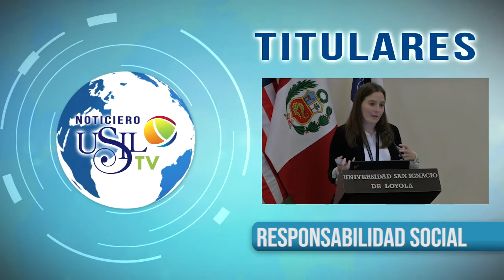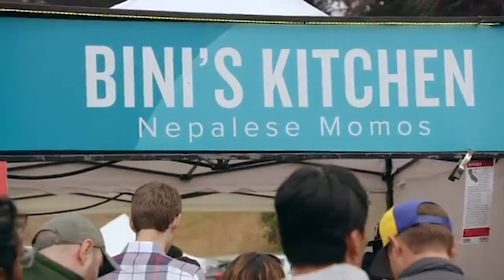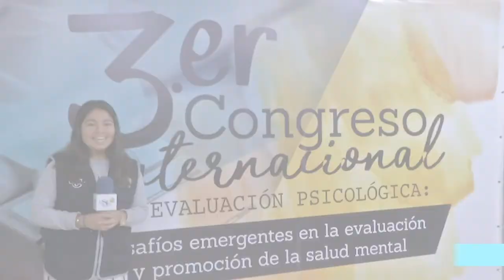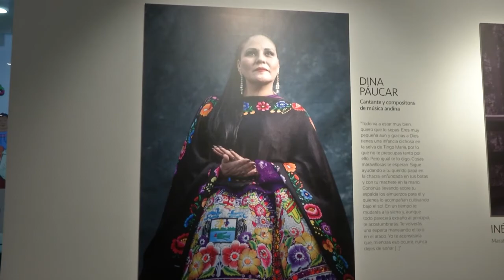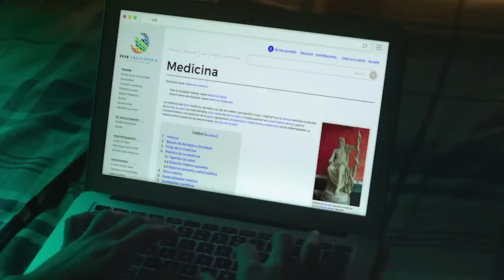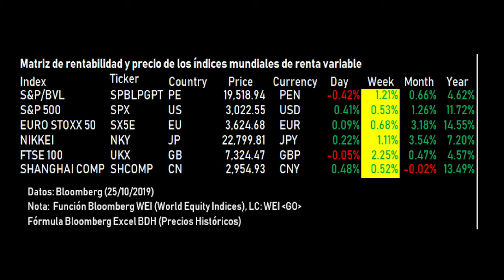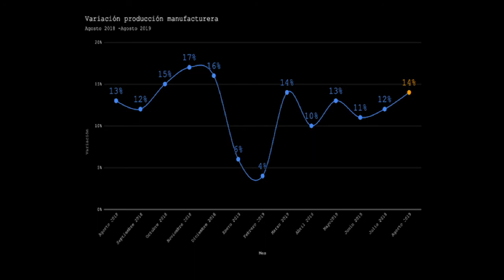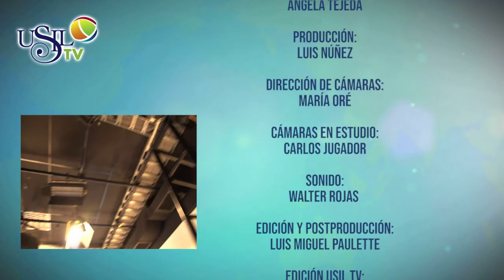Noticiero USIL TV 31 De Octubre 2019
Conducción: Crizzeli Casusol y Milena Miranda, alumnas de las Carreras de Comunicaciones USIL.
GASTRONOMÍA
RESPONSABILIDAD SOCIAL
Leticia Landa, subdirectora de la ONG estadounidense La Cocina, ofreció una charla en la USIL sobre el apoyo que su organización brinda a mujeres inmigrantes que desean emprender negocios de comida en la ciudad de San Francisco.

HOMENAJE
SEÑOR DE LOS MILAGROS
Como cada año, la USIL realizó la tradicional misa y procesión en honor al Señor de los Milagros. En esta oportunidad, la venerada imagen fue acompañada  en su recorrido por la Virgen Peregrina de Nazareth.

PSICOLOGÍA
ENFADO PATOLÓGICO
El enfado patológico es un motor de conductas violentas y puede desencadenar crímenes como el  feminicidio, así lo afirmó el español Juan Sevillá Gascó durante el Tercer Congreso Internacional de Evaluación Psicológica, realizado en la USIL.

EXPOSICIÓN
MUJERES DEL MAÑANA
La Galería de Arte Limaq presenta la exposición “Mujeres del mañana”, que fomenta la reflexión sobre el futuro de las niñas de nuestro país, a través de las imágenes de 25 mujeres peruanas emblemáticas.

DEPORTE
TENIS DE MESA
El Preolímpico de Tenis de Mesa, realizado por primera vez en Lima, llegó a su fin con el triunfo categórico de la selección de Brasil, ganador del cupo, en damas y varones, a los Juegos Olímpicos Tokio 2020.

FINANZAS
FILAB MARKETS
En el segmento FILAB Markets ofrecemos información actualizada sobre el mercado bursátil nacional e internacional, gracias al respaldo de la plataforma Bloomberg.

PERFILES
DIANA ELA Y LESLIE SHAW
Y finalizamos con una entrevista exclusiva a la cantante cubana Diana Ela y a Leslie Shaw, quienes imponen su éxito Contigo en las radios peruanas.